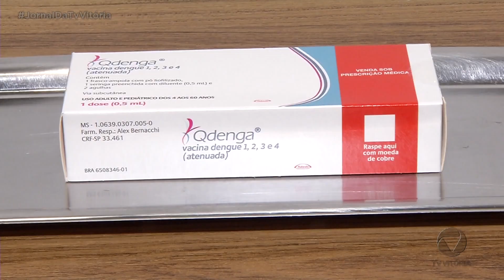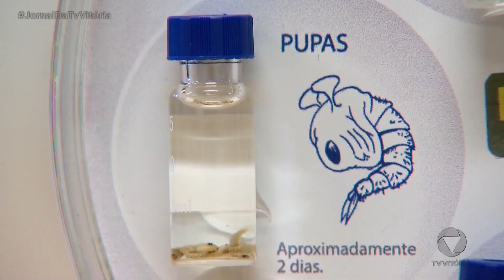Começou a distribuição das vacinas contra a dengue no país.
No Espírito Santo, os imunizantes devem chegar nas próximas semanas.